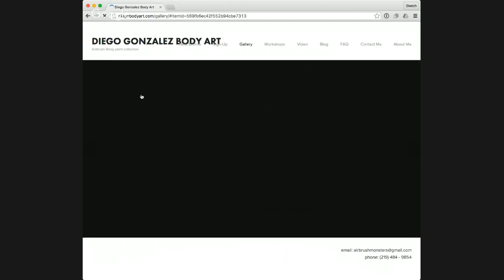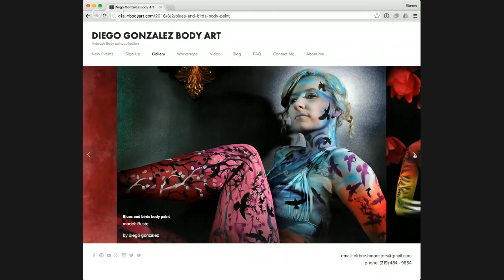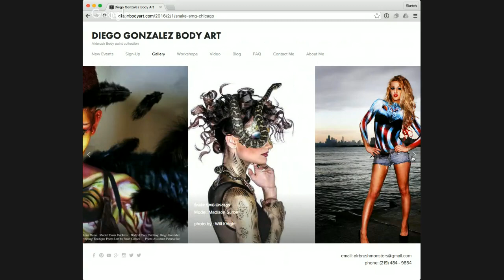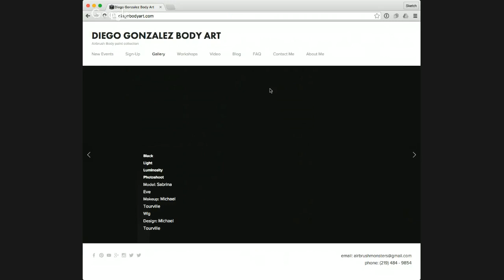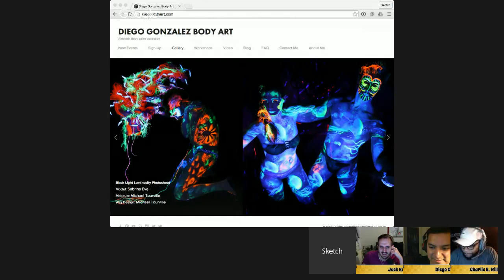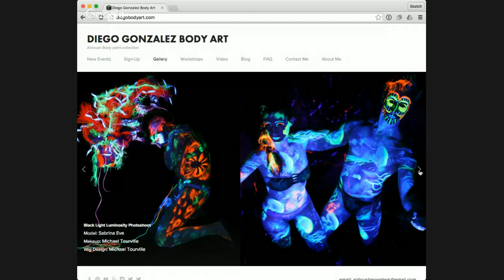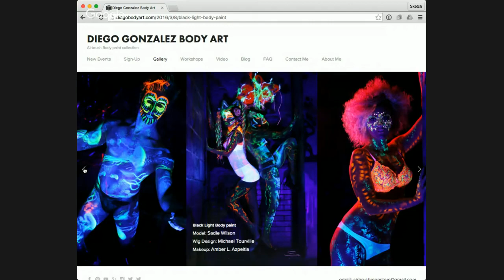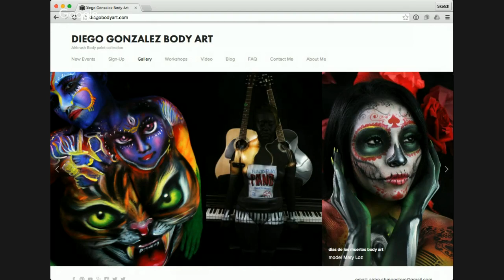Episode 56: Diego Gonzalez - The Boyfriend Is NEVER Cool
Diego Gonzalez is from Chicago and loves Body Art!  The airbrush is his tool of choice and his work has been featured in the book "The Business of Airbrushing" by Mickey Harris, Convergence Art magazine and Chicago Comic Con C2E2.

His work is influenced by airbrush, graffiti, pop art and pin up art.  He has been airbrushing for over 12 years and is the the owner of a custom paint service company.

Charlie B. Williams III Twitter: @CBW3